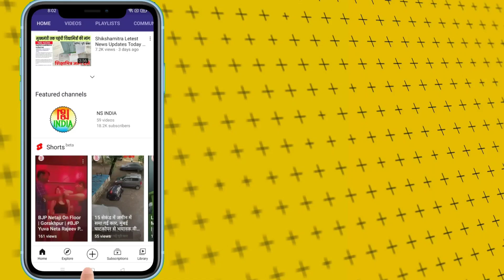विधानसभा में गूंजा Mid Day Meal रसोइयों का मुद्दा | मानदेय बढ़ाए जाने की मांग | MDM Rasoiya News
उत्तर प्रदेश विधानसभा के मानसून सत्र में आज विपक्षी दल के एक नेता ने परिषदीय विद्यालयों में भोजन बनाने वाले रसोइयों के मानदेय वृद्धि का मुद्दा उठाया। देखिए उन्होंने क्या कहा...